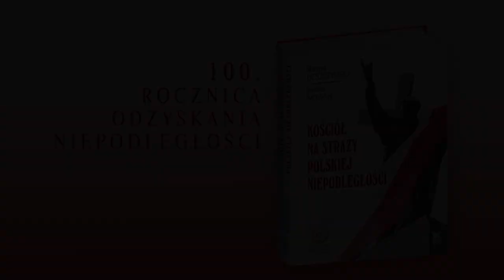Prof. Andrzej Nowak - Kościół na straży polskiej niepodległości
Kiedykolwiek niepodległość Ojczyzny była zagrożona, Kościół stawał po stronie Polski. Czas próby nigdy nie był jednak większy niż w XIX i XX w., kiedy Polska na 123 lata zniknęła z map świata, a następnie musiała się zmierzyć z zabójczą nawałnicą niemieckiego i sowieckiego totalitaryzmu. Przez te trudne czasy Polska nigdy się nie poddała.